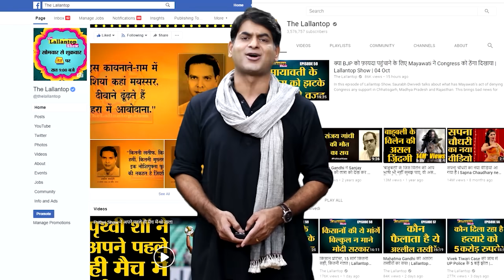Corona Lockdown में अपना Bank Loan नहीं चुका पा रहे लोगों के लिए मसीहा बनकर आया Mizoram में एक आदमी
Coronavirus lockdown in India: Mizoram man paid loans worth Rs 10 lakh for people who were unable to pay off their dues due to coronavirus lockdown. It happened that the person repaying the loan spoke to the bank officials and said that he wanted to help those who were unable to repay their loan during the Corona lockdown and have mortgaged their property for this. After this, the bank officials selected the list of four needy people which included the name of a 52-year-old woman suffering from a brain tumor. The bank officials refused to reveal the identity of the man who repaid the load when asked by people. Watch the video for more details.